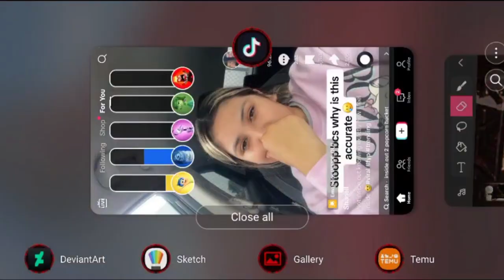Me trying to focus on Animation (Dubbed)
This dialogue is all in my head lol